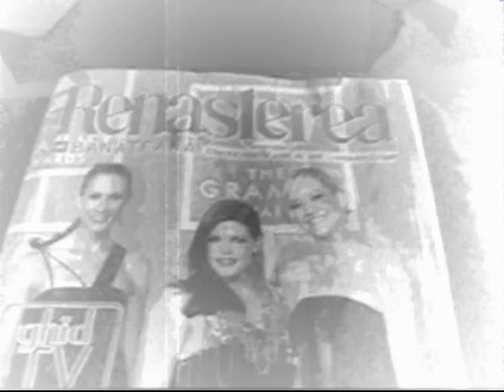Romanian Super Star - RAZVAN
un film despre puterea autocontrolului exercitat pe baza neuronala prin tagma eudip rege nicicand tagaduit de fiare - amin